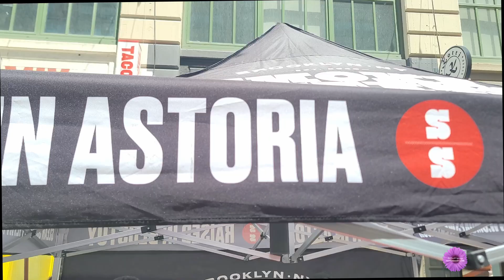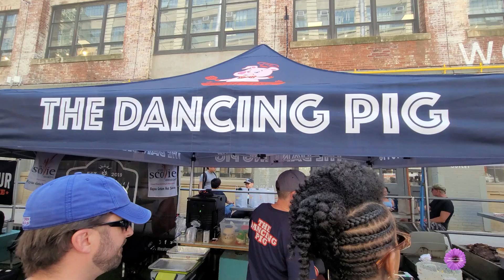Rib King 2024, Industry City, NY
Ribs are always king 👑, especially at Rib King on Saturday.
The Ribs played to a packed house in Industry City.

Rib King NYC is a great way to kick off summer and the Memorial Day weekend!

Food Karma Projects and NYC BBQ brought it to Industry City in Brooklyn, Saturday, May 25th.

@brooklyngin Jose Perez @themeattruck @archiemooresnh @bamubamu_fireclub
@official_sandsjerkhut (People's Choice Award)
@smoke_sweats (Runner Up) @dinosaur_bbq